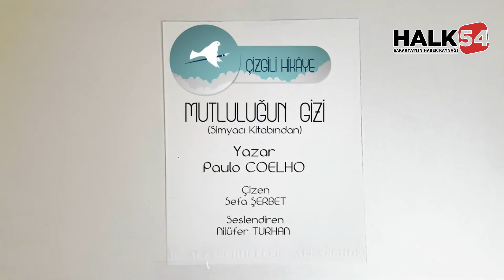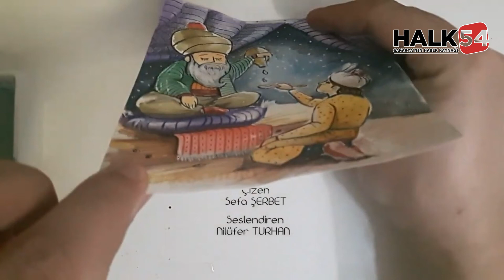SAKARYA İL MİLLİ EĞİTİM'DEN ÇİZGİLİ HİKAYE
Sakarya İl Millî Eğitim Müdürlüğünün Çevrim İçi çalışmaları kapsamında Ar-Ge Birimimiz tarafından hazırlanan yeni bir proje daha yayına sunuldu.

Uzaktan Eğitim çalışmalarını yoğun bir şekilde sürdüren Sakarya İl Millî Eğitim Müdürlüğü YouTube kanalını çok etkin kullanıyor.

Öğrencilere, velilere, öğretmenlere, eğitim yöneticilerine ve tüm vatandaşlara yönelik zengin içerikli program ve eğitimler hazırlayan İl Millî Eğitim Müdürlüğünün özellikle küçük çocuklarımızın ilgisini çekecek Çizgili Hikâye adlı programı, YouTube kanalında yayımlanmaya başladı.